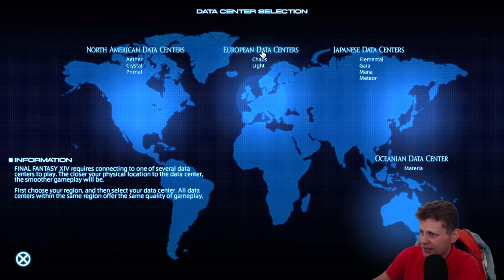1 - The Adventures of Daily Fix - [MSQ] Ul'dah Quest Chain - Final Fantasy 14 Online 2022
Time for Final Fantasy 14 online looking very forward to it!
We will start by mainly focusing on the Main Story Quest (MSQ) but also work on the class quest and some gathering.